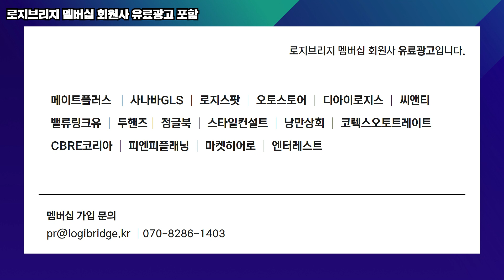쇼핑몰 최저가 치킨게임, 블루오션 해외로 진출하세요 (f. 티쿤글로벌)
티쿤글로벌 김종박 대표